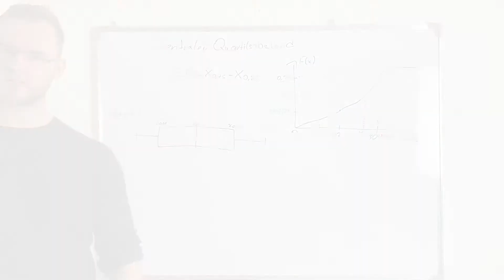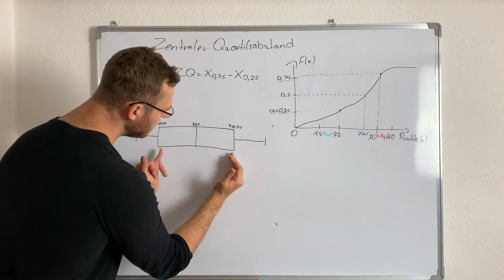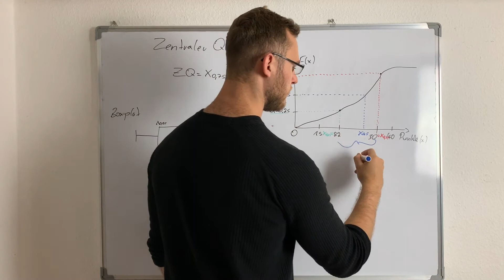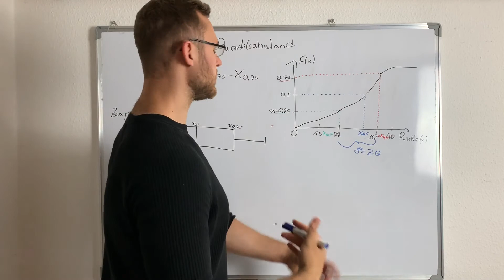Zentraler Quartilsabstand berechnen und Boxplot einfach erklärt [Theorie]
⚠️ Wissenschaftlich fundiert, praxisnah, Schritt-für-Schritt und anhand von Beispielen📘 Wie man den Zentralen Quartilsabstand berechnet zeige ich dir in diesem Video. Außerdem erkläre ich dir den Boxplot.

Kanalinfo:
Auf meinem Kanal findet Ihr Videos über sämtliche Statistik. Egal ob Wirtschaftsstatistik, Statistik für BWL, Statistik für Wirtschaftswissenschaftler, deskriptive Statistik oder Emprische Forschung. Hier ist für jeden etwas dabei!

ZentralerQuartilsAbstand Die Produkte, die ich tagtäglich verwende und mir meinen Alltag versüßen